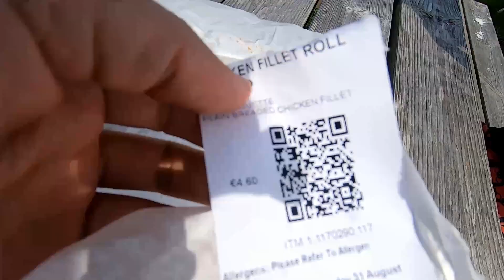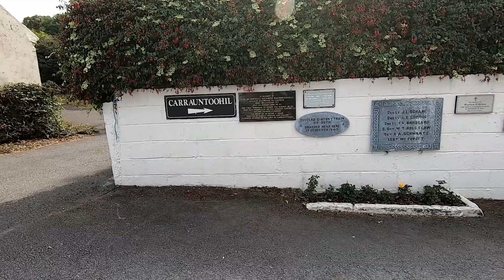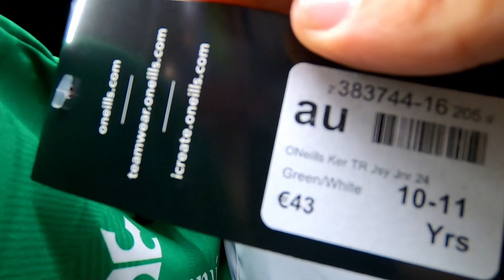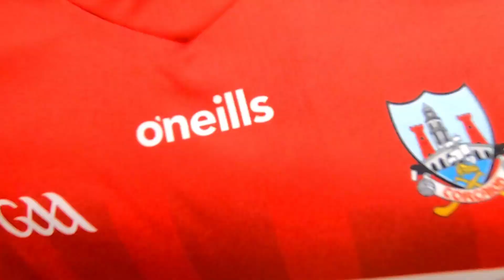Irlandia dzień 6 | Killarney | Carrantuohill - najwyższy szczyt Irlandii i kolorowe owce!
Kolejnego dnia wybraliśmy się do Parku Narodowego Killarney aby z bliska zobaczyć najwyższy szczyt tego kraju Carrantuohill, a także rzucić okiem na sławną Drabinę Diabła - Devil's Ladder.
Po drodze spotkaliśmy kolorowe owce - których fenomen wyjaśniamy w filmie.
Odwiedziliśmy również miasteczko Killarney, a także dotarliśmy do jednego z najpiękniejszych miejsc w Irlandii - Ladies View.